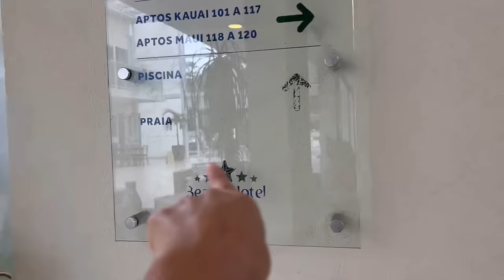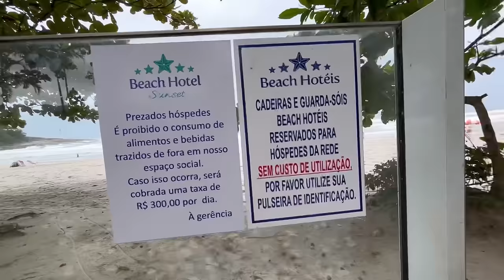TOUR pelo HOTEL na praia em SP: MUITA diversão, COMIDA, brinquedao na PISCINA e bagunça!